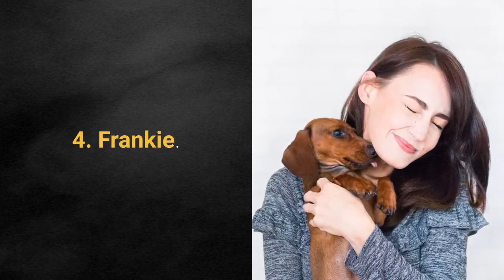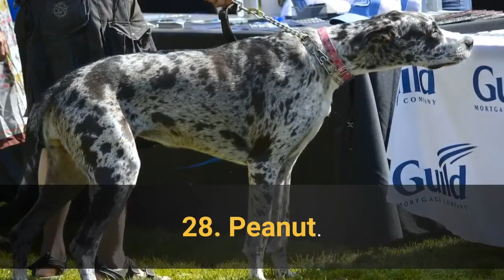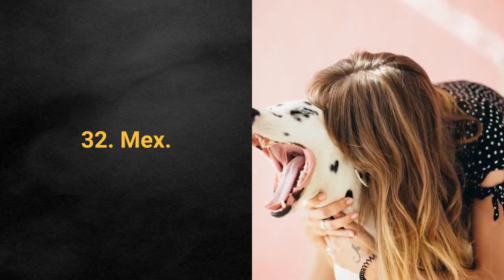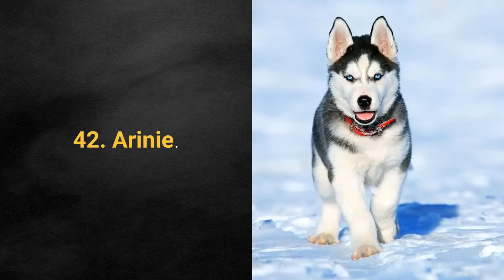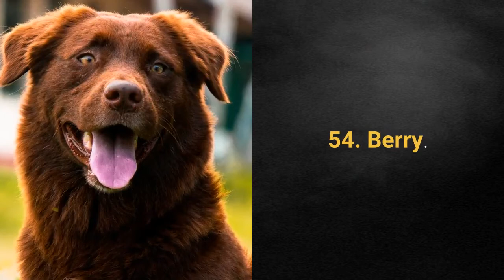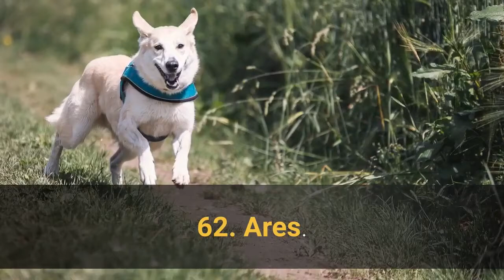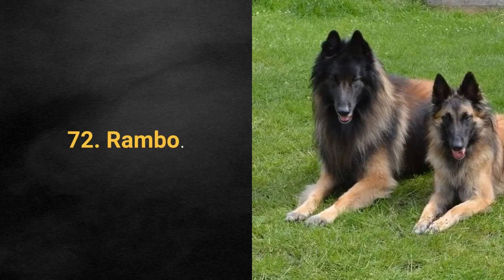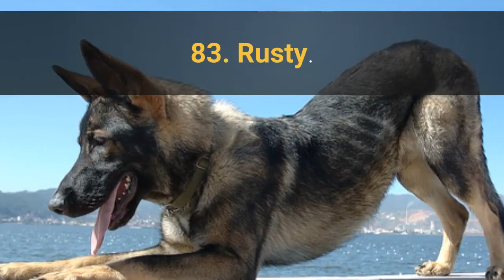🐕 TOP 100 BEST Male Dogs Names– Dog Name Ideas 2021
Take a look at the TOP 100 best dog names for male in 2021. You will see beautiful male dog name ideas that owners absolutely adore. Why?

Of all the possible dog names, I have singled out only the best dog name ideas for you to choose the perfect one.

TOP 100 best dog names for male:

1. Charlie.
2. Max.
3. Coco.
4. Frankie.
5. Oliver.
6. Leo.
7. Jack.
8. Rocky.
9. Bo.
10. Jax.
11. Bubba.
12. Rocco.
13. Ben.
14. Benny.
15. Cesar.
16. Rex.
17. Lord.
18. Zeus.
19. Roni.
20. Oscar.
21. Uni.
22. Murphy.
23. Puffy.
24. Teddy.
25. Beau.
26. Loki.
27. Gunnar.
28. Peanut.
29. Blue.
30. Lucky.
31. Nicky.
32. Mex.
33. Lex.
34. Ari.
35. Finn.
36. Loki.
37. Thor.
38. Simba.
39. Ziggy.
40. Maverick.
41. Hue.
42. Arinie.
43. Blacky.
44. Edi.
45. Flocky.
46. Noa.
47. Loco.
48. Yoda.
49. Lotto.
50. Joey.
51. Remy.
52. Prince.
53. Tyson.
54. Berry.
55. Micky.
56. Oreo.
57. Chance.
58. Garo.
59. Gus.
60. Beethoven.
61. Oleg.
62. Ares.
63. Nino.
64. Sparky.
65. Nero.
66. Pinky.
67. Reno.
68. Bruno.
69. Ralfi.
70. Maximus.
71. Ramos.
72. Rambo.
73. Dexter.
74. Cody.
75. Ranger.
76. Tank.
77. Bandit.
78. Chewy.
79. Sam.
80. Shadow.
81. Odin.
82. Walter.
83. Rusty.
84. Brutus.
85. Mac.
86. Buddy.
87. Tedy.
88. Romeo.
89. King.
90. Wolfy.
91. Duke.
92. Vader.
93. Ziggy.
94. Scout.
95. Otis.
96. Tesla.
97. Obi.
98. Ollie.
99. Pixy.
100. Amos.

Brain Training For your Dog - Unique Dog Training Course!

Secrets To Dog Training: Stop Your Dog's Behavior Problems!

Then smash the BELL ICON so you don't miss a 🔴live stream or video.

Take care!